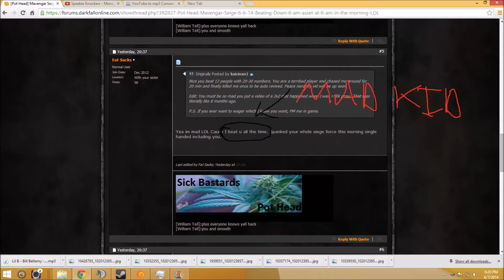1v1 vs New Player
thankyou basedgod